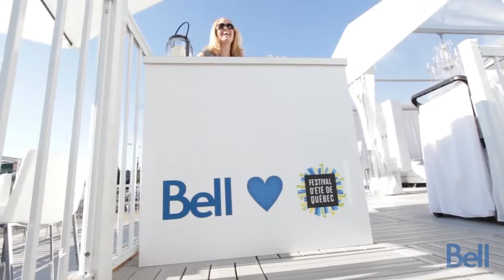Piranha - Bell Fibe - FEQ 2013